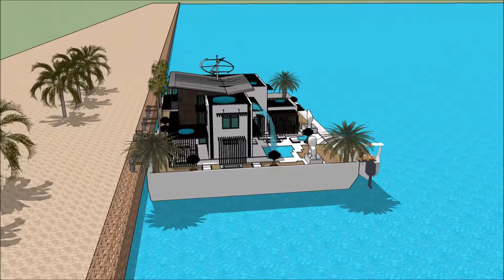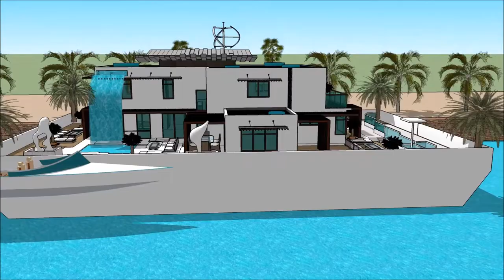Europe London Boat Show 2018 Luxury Yachting Design Exhibition and expo yacht boat design floatin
The houseboatzania launching an innovative high-end luxury yacht houseboat home design potentially as a display of exhibition of the Europe London Boat Show 2018  Luxury Yachting Design  Exhibition and expo  yacht boat design floatin.

The collection of the Houseboatzania concept of Europe London Boat Show 2018  Luxury Yachting Design  Exhibition and expo  yacht boat design floatin consists of high luxury and architectural art pieces in minimalism combined with living on the waterfront of the harbour of

The houseboat yacht design has the basis to sustain living with high standards and contemporary structural design at Europe London Boat Show 2018  Luxury Yachting Design  Exhibition and expo  yacht boat design floatin with numerous of prospects for excessive living and celebrating the desire of life worldwide: